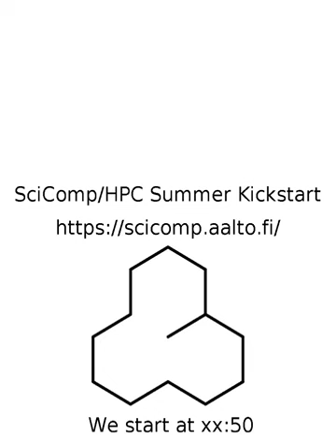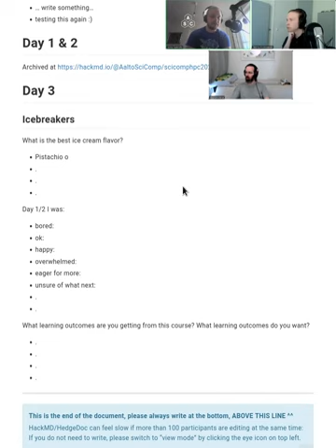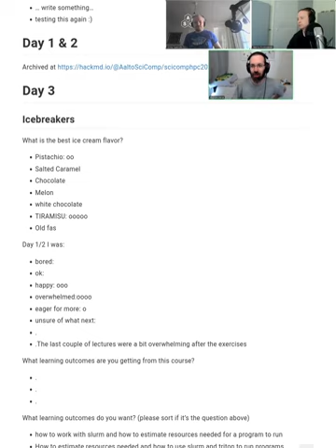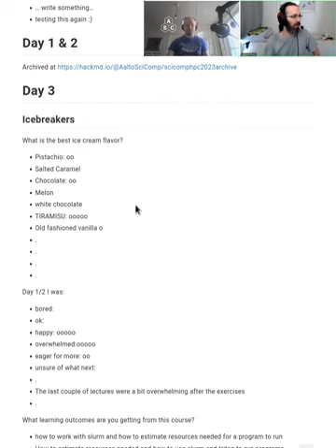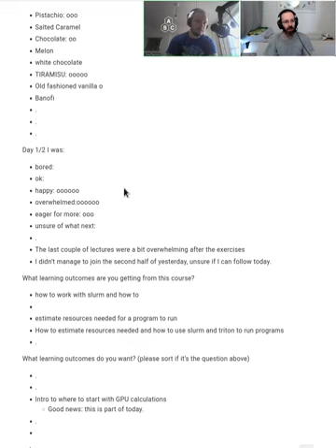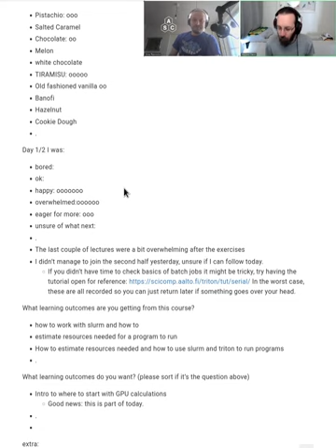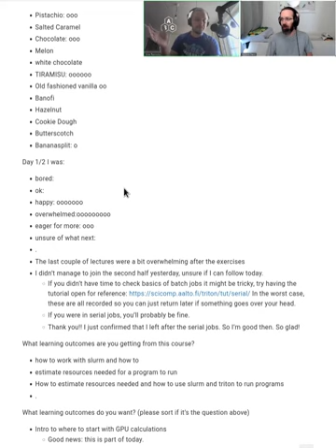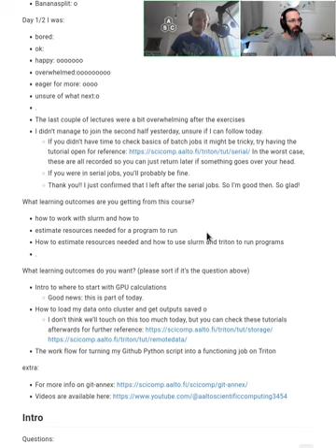3.1 Icebreaker and intro - HPC/SciComp Kickstart summer 2023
Introduction of day 3.  Most people will go straight to the other videos. This segment does however contain some useful discussion about the goals of the course and how you should approach learning scientific computing, given how overwhelming this course can seem.

05:07 Example workflow: processing these videos
08:55 Icebreakers
09:37 Long discussion about the learning goals of the course
17:53 Funny illustration of day 3